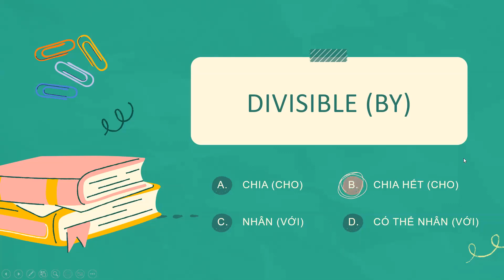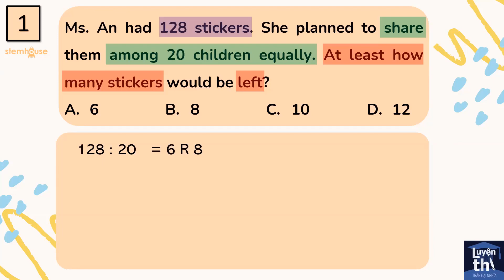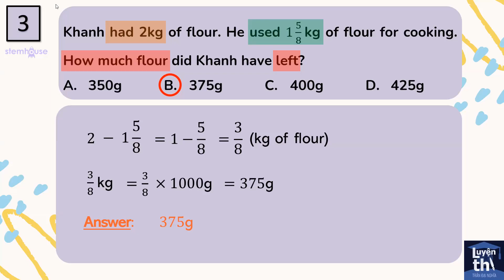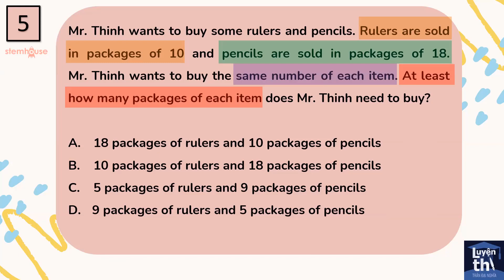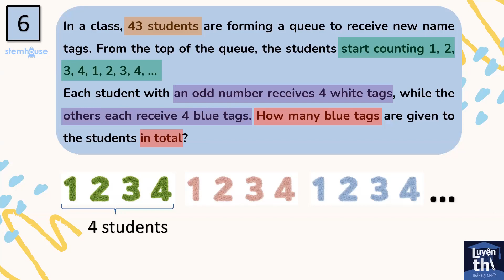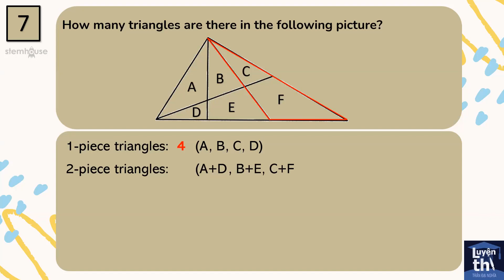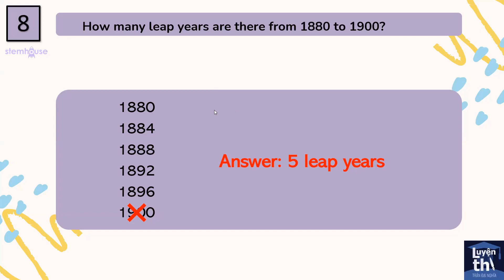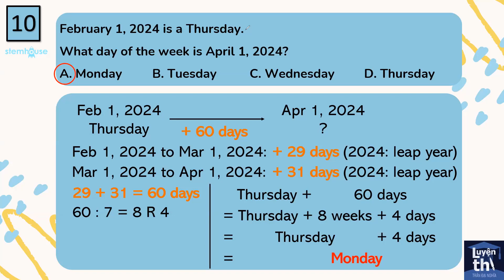[STEMHOUSE] Workshop Ôn tập Mocktest Open 2 - Môn Toán (Lớp 5)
Buổi hội thảo mang đến nhiều điều thú vị, hỗ trợ các con ôn tập về những nội dung chủ điểm của kỳ thi MTO2 và chương trình lớp 5 môn Toán.